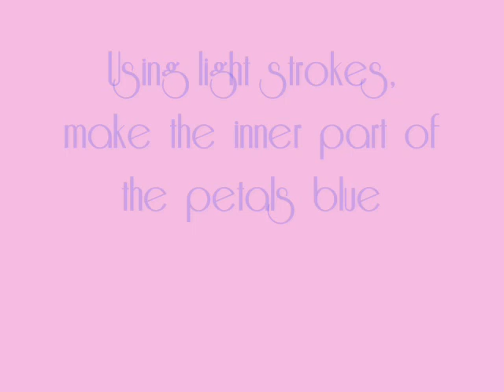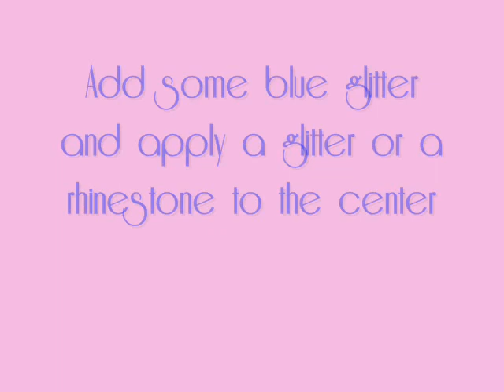Nail Tutorial: Blue And Pink Flower Design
Hi! sorry that the video is late but i've been very busy :)